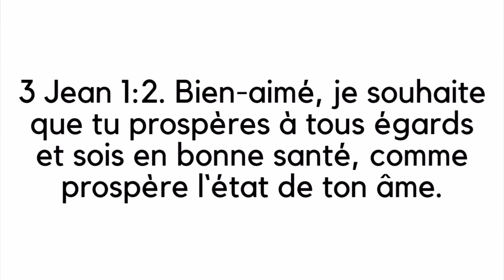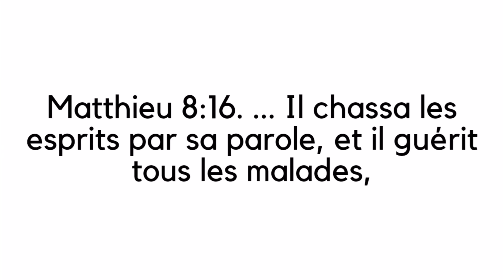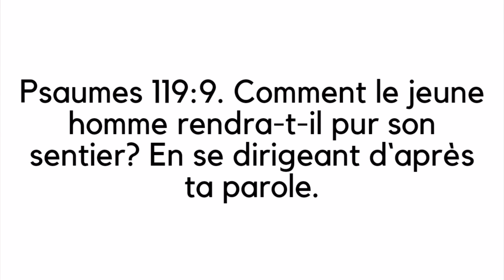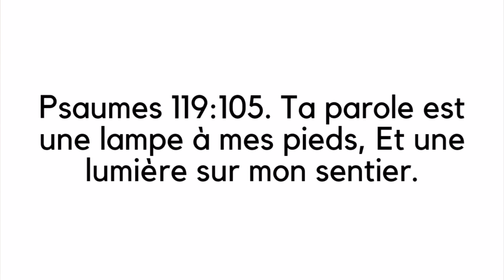Dieu Veut Guérir - Jigdalia tv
Dieu veut guérir : Bonjour à vous, c'est Josué et le thème d'aujourd'hui est "Dieu veut guérir". Dans cette vidéo, je vous révèle à travers des exemples concrets que Dieu veut nous guérir, qu'il désire la guérison pour chacun de nous.

🟨 RÉFÉRENCES BIBLIQUES :

3 Jean 1:2. Bien-aimé, je souhaite que tu prospères à tous égards et sois en bonne santé, comme prospère l`état de ton âme.

Matthieu 8:16. ... Il chassa les esprits par sa parole, et il guérit tous les malades,

Psaumes 119:9. Comment le jeune homme rendra-t-il pur son sentier? En se dirigeant d`après ta parole.

Psaumes 119:105. Ta parole est une lampe à mes pieds, Et une lumière sur mon sentier.